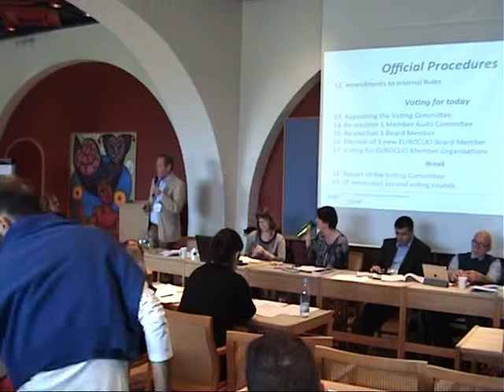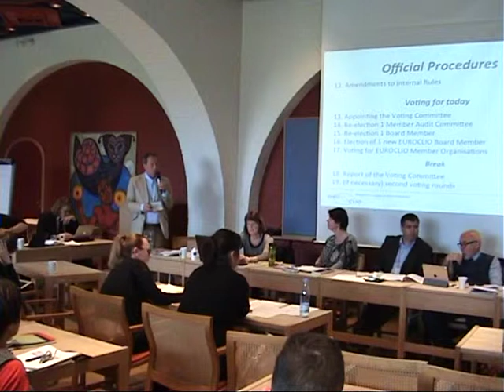EUROCLIO Annual Conference, Helsingor, Denmark, 2015, General Assembly [2/7]